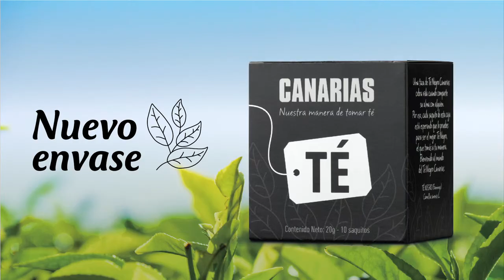Escuela de modelos de Bethel Spa